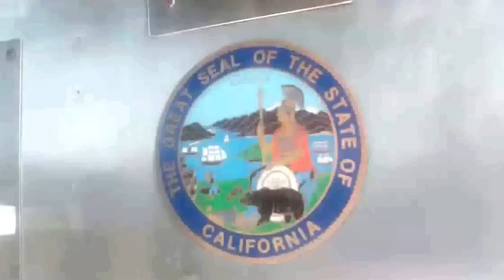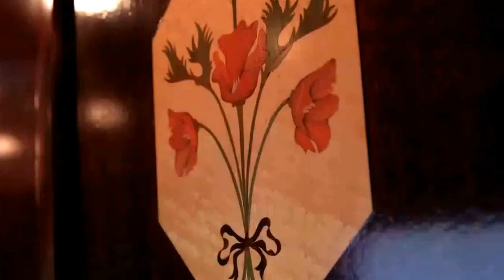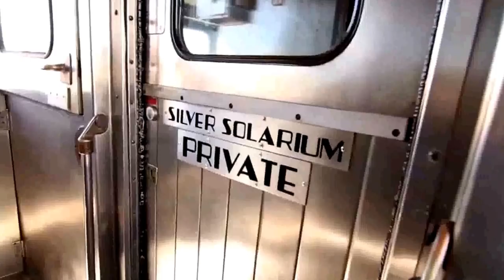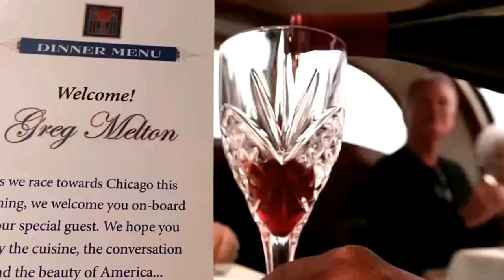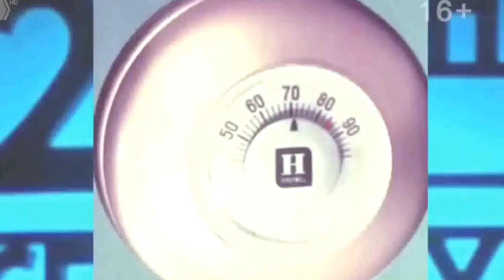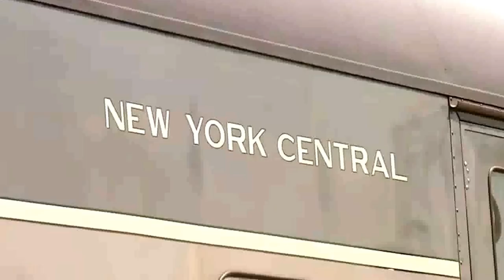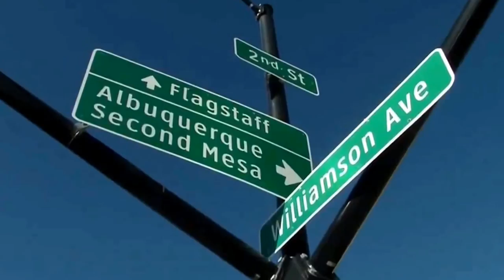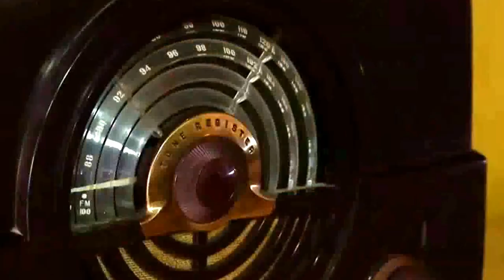Collection of The Most Luxurious Trains In The World in 2016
a collection of the most luxurious trains in the world in 2016
Luxury trains are special trains designed specifically to offer an elegant train ride, and evoke a strong sense of association as in history, heritage and decadence of a leisurely ride. Luxury trains operate in several countries and offer a luxurious and comfortable traveling option to luxury travelers. Whereas some luxury trains like the Orient Express promote tourism in major destinations of an entire continent other trains take guests on a long leisure ride, cutting across state borders but limited to one specific country.

Nowadays there is an increase in the trend of luxury train travel around the world. Luxury train travel proponents assert that it has several advantages over travel on airplanes. Whereas during air travel the monotony of the journey is occasionally broken by the view of clouds through the plane's window, a winding luxury ride on board the trains provides ample opportunity to the guests to witness the local environment, social and economic conditions, and myriad colours of the places they are traveling to. There are a number of reasons for the growing popularity of the luxury trains over air travel, which includes ample space, restaurants and bars, spacious and comfortable sleeping and seating area and even wash/bath rooms. Since the time of introduction of Pioneer in 1864 by American industrialist George Mortimer Pullman,[1] luxury train travel has come a long way.

Contents  [hide]
1 History
2 Global operators
2.1 Orient Express
2.1.1 Venice Simplon Orient Express
2.1.2 Royal Scotsman
2.1.3 Northern Belle
2.1.4 Eastern and Oriental Express
2.1.5 British Pullman
2.1.6 The Belmond Grand Hibernian
3 Japan
3.1 Cruise Train Seven Stars in Kyushu
4 Spain
4.1 El Transcantábrico
4.2 Al Ándalus
4.3 El Expreso de la Robla
5 South Africa
5.1 Rovos Rail
5.2 Blue Train
6 India
6.1 Palace on Wheels
6.2 Deccan Odyssey
6.3 Maharajas Express
6.4 Royal Rajasthan on Wheels
6.5 The Golden Chariot
7 Canada
7.1 Rocky Mountaineer
7.2 Royal Canadian Pacific
8 Australia
8.1 The Ghan
9 Russia
9.1 Golden Eagle Trans-Siberian Express
10 See also
11 References